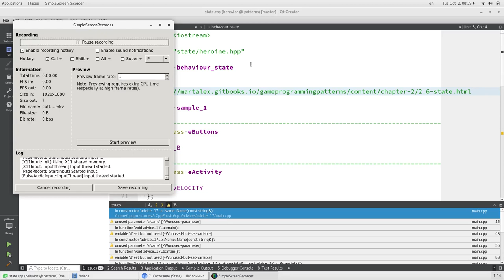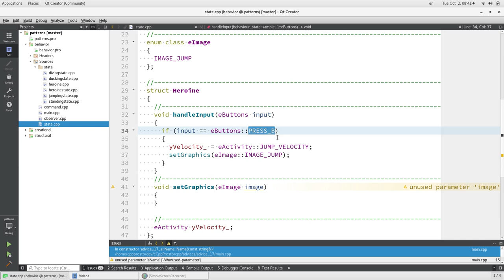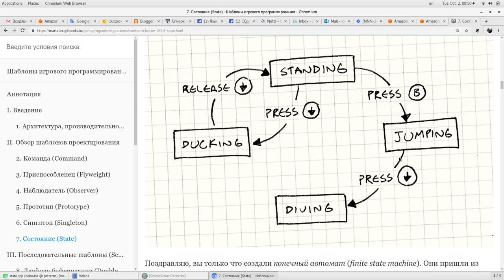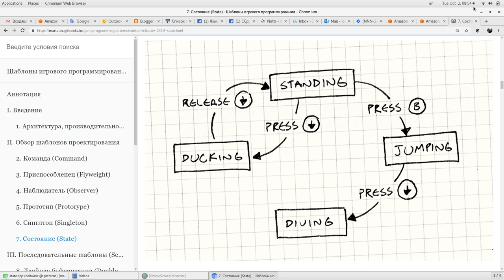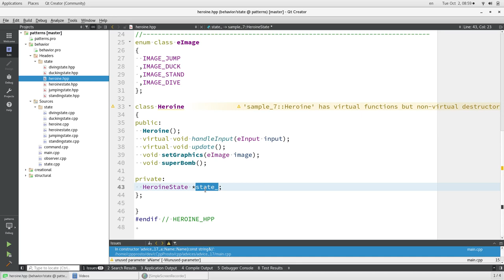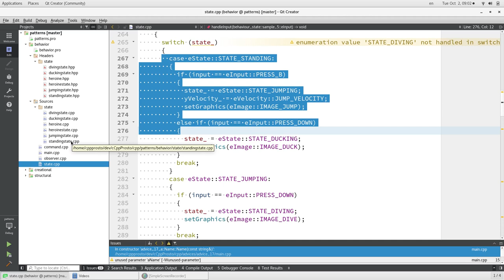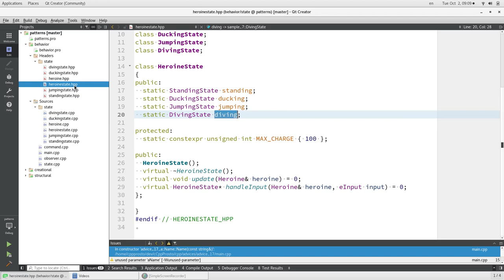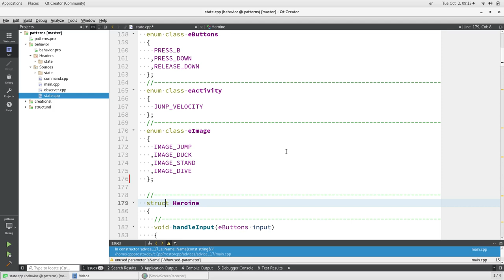Поведенческий паттерн. Машина состояний (State)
WebMoney
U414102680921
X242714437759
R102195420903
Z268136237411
Большое спасибо за помощь.